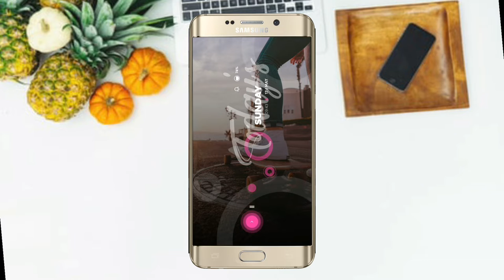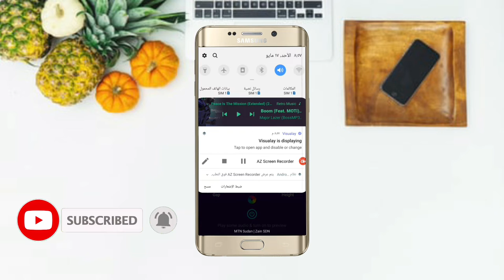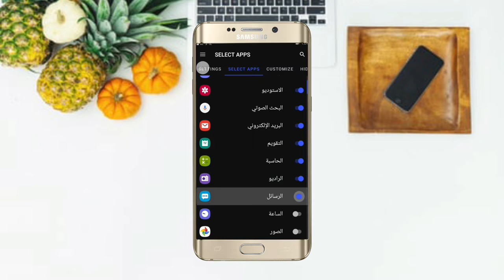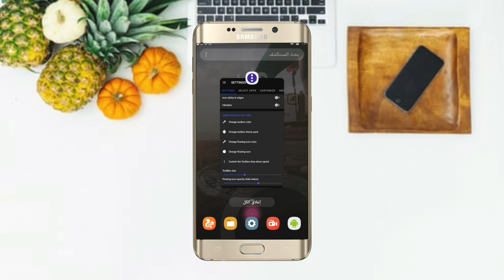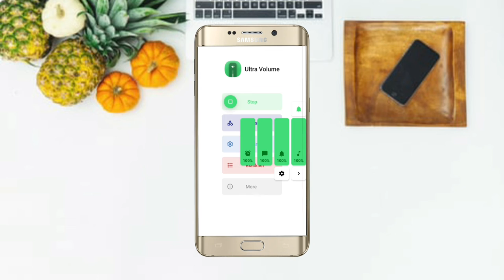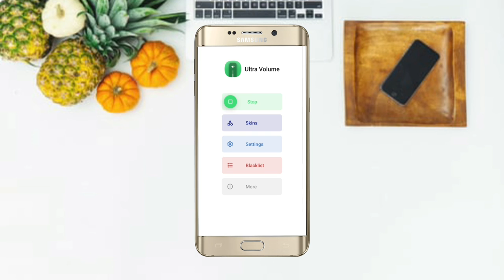أخطر 3 أسرار لتطبيقات الأندرويد ، التطبيقان الثاني والثالث شي لا يصدق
▬▬▬▬▬▬▬ஜ۩۞۩ஜ▬▬▬▬▬▬▬▬
▬▬▬▬▬▬▬ஜ۩تابعني ادعمني۩ஜ▬▬▬▬▬▬▬▬
►  👍انظم إلى صفحتنا على الفيس بوك?